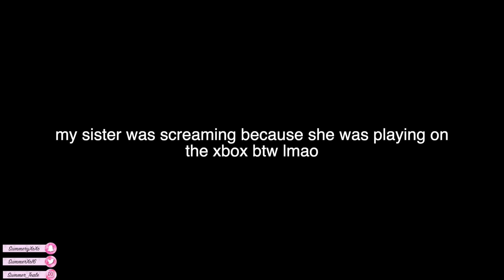ASKING MY MUM QUESTIONS YOU'RE TOO AFRAID TO ASK YOURS!!😅💓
IG - @summer_teale       SC - summeryxoxo

* Vlog channel: summer xo vlogs
* Depop: summermary1
* 21 buttons: summer_teale click the link to sign up and start earning money!